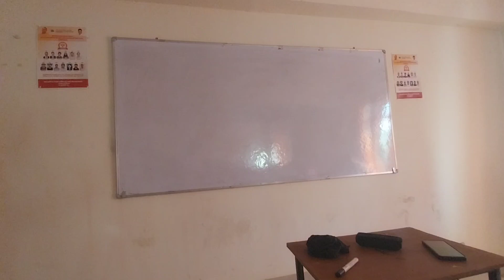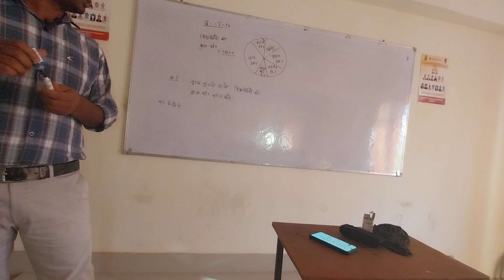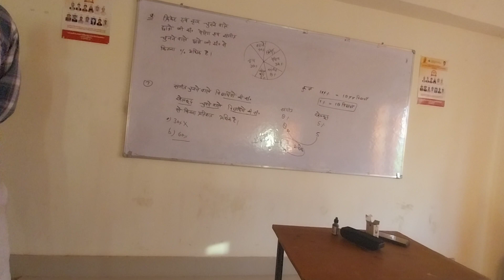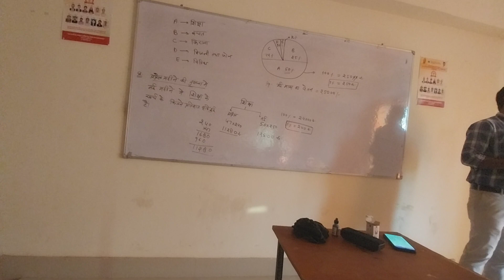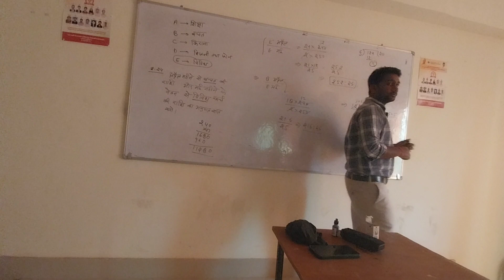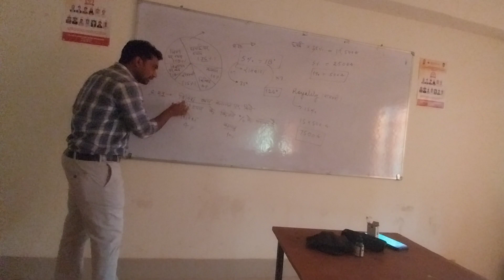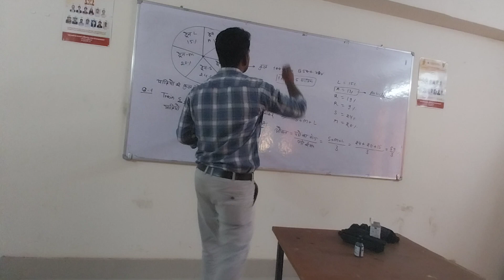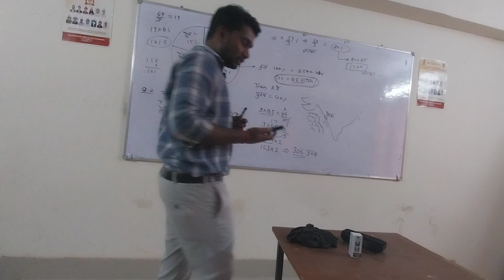Math Lecture 20.10.23 (ssc)